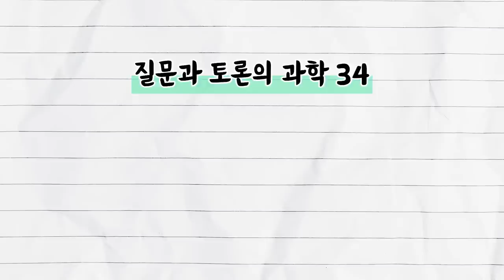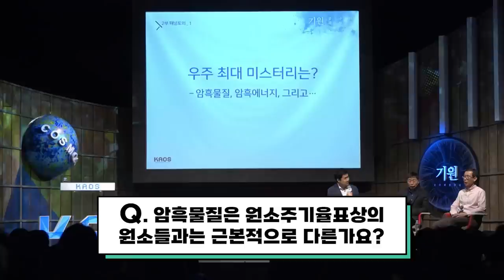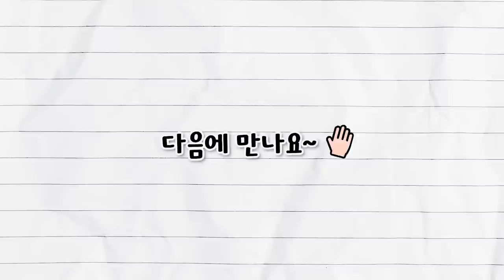[질문과 토론의 과학 #34] 🛸🌌우주 최대 미스터리는?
[오늘의 주제]
- 우주 최대 미스터리는?

[패널소개]
* 강연자 : 박창범 _고등과학원 물리학부 교수
* 패널 :  박명구_경북대 천문대기학과 교수
* 사회 : 김근수 _연세대 물리학과 교수